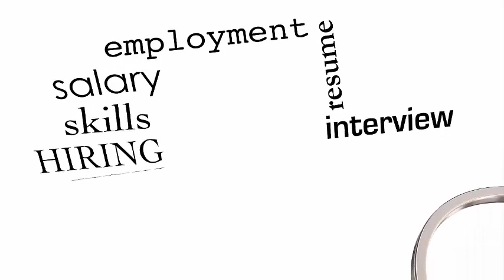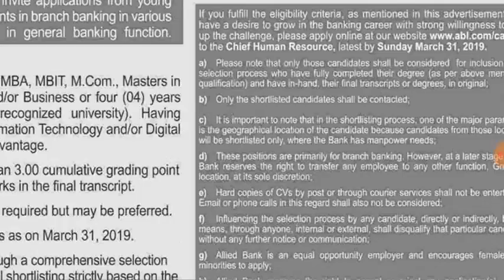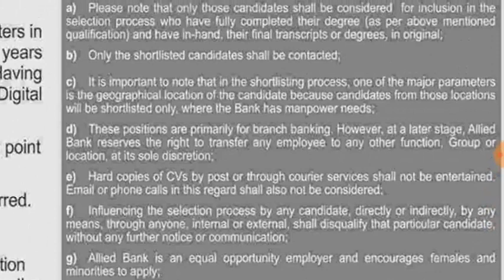Allied Bank Jobs 2019 Apply Online MTO banking Jobs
Hi Friends:
 Here are Allied Bank Jobs 2019 New Bank Jobs in Pakistan Apply Online MTO banking Jobs

In this video you can get information about the Latest jobs Allied Bank Jobs 2019 New Bank Jobs in Pakistan Apply Online MTO banking Jobs. In accordance with the Bank’s commercial strategy and its human capital needs, we invite applications from young postgraduates for placements in branch banking in various cities across the country in general banking function.

Submit the application before last date.
I must to say that see the complete video don’t skip it, if it skipped you are missing from any important information.

My channel provide you information about latest job in Pakistan and also update you new job in the Pakistan, basic work of my channel is update you every type of job.

Note: Every job has validity Date, I am not responsible in case of over date.